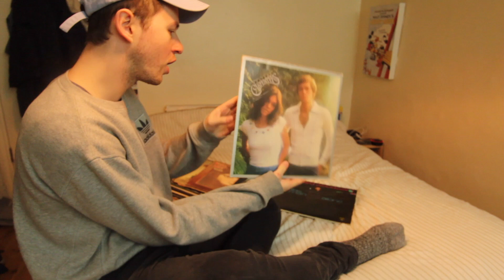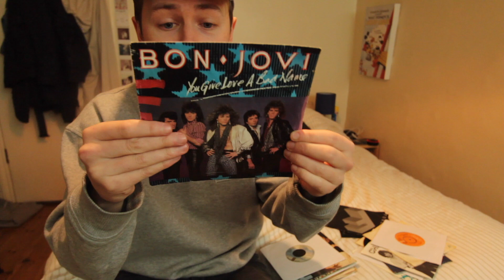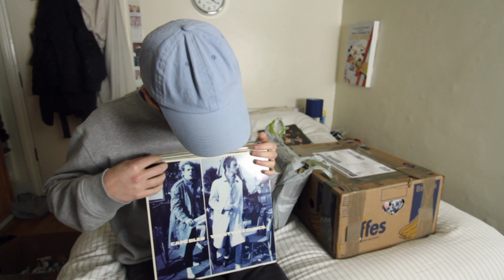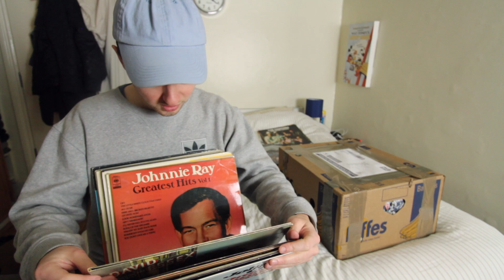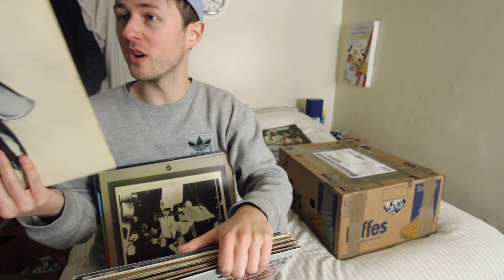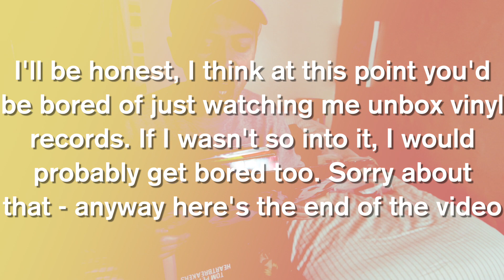but why?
Just doing some digging in the collection and digging into why I'm even doing this...

If you actually liked the video then *please* press the like button - it takes no effort and proper makes my day like you wouldn't imagine.